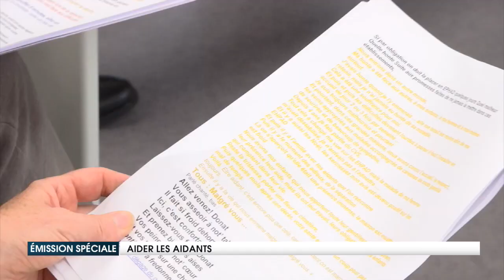Aider les aidants : une émission dédiée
Sur le territoire de l'Artois s'est créée une association d'aidants, le comité des z'aidants, qui développent divers projets pour parler de leur quotidien et partager leur vécu.
Entre autre projet, ils ont décidé de se lancer dans le théâtre en créant pendant un an une pièce qui raconte leurs diverses expériences. La représentation finale a lieu le 28 juin.
Dans ce cadre, la chaîne régionale Wéo a consacré une émission spéciale aux aidants et aux actions menées par le Département et ses partenaires pour les aider.
Découvrez tous les acteurs qui participent à cet accompagnement ainsi que le témoignages d'aidants.